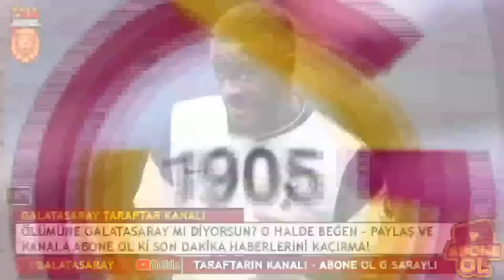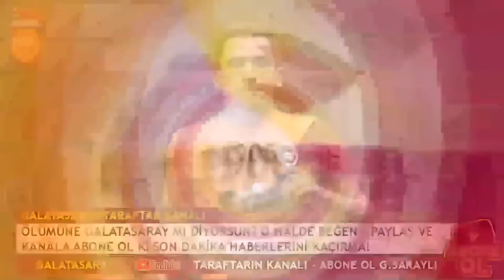GALATASARAY'A 30 MİLYON EURO'LUK ÇİLEK TRANSFERİ! ERDEN TİMUR ÇILDIRDI...